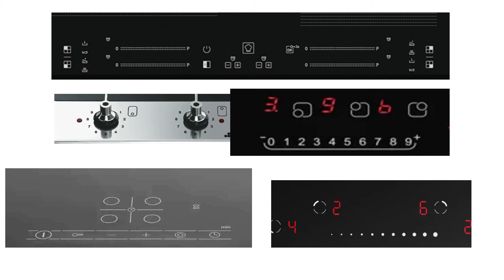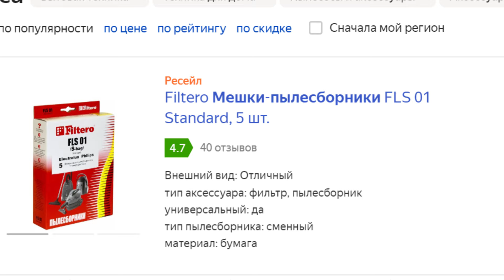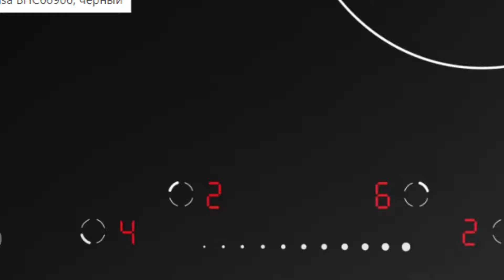Самая ужасная панель управления варочной поверхностью! Выбираем варку с самым удобным и надёжным !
Плохая панель управления может испортить даже самый лучший прибор! все типы панели управления,  механический, сенсорный, полно сенсорный, слайдер, мульти-слайдер, фул тач контрол. Почему не стоит покупать механику, тач контрол, слайдер, . почему механическое управление  не надежно?   почему ломается сенсор ?  PS Видео не спонсировано!

🎥 Все Видео о варочных поверхностях

Карточка ЮMoney = 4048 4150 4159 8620